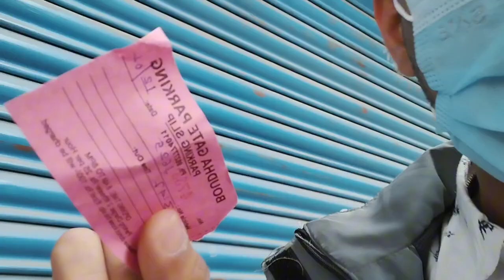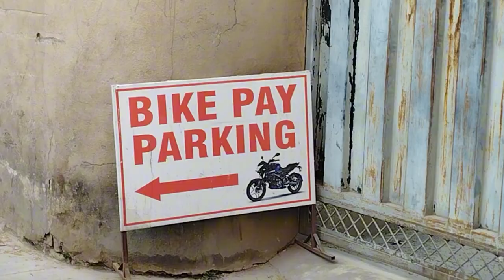Boudhanath stupa❤️|| Buddha Kathmandu|| vlog|| Ns200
Nepal,Asia
Top choice in Nepal

LoginSave
The first stupa at Boudhanath was built sometime after AD 600, when the Tibetan king, Songtsen Gampo, converted to Buddhism. In terms of grace and purity of line, no other stupa in Nepal comes close to Boudhanath. From its whitewashed dome to its gilded tower painted with the all-seeing eyes of the Buddha, the monument is perfectly proportioned. Join the Tibetan pilgrims on their morning and evening koras (circumambulations) for the best atmosphere.

According to legend, the king constructed the stupa as an act of penance after unwittingly killing his father. The first stupa was wrecked by Mughal invaders in the 14th century, so the current stupa is a more recent construction.

The highly symbolic construction serves in essence as a three-dimensional reminder of the Buddha’s path towards enlightenment. The plinth represents earth, the kumbha (dome) is water, the harmika (square tower) is fire, the spire is air and the umbrella at the top is the void or ether beyond space. The 13 levels of the spire represent the stages that a human being must pass through to achieve nirvana.

Stupas were originally built to house holy relics and some claim that Boudhanath contains the relics of the past Buddha, Kashyapa, while others say it contains a piece of bone from the skeleton of Siddhartha Gautama, the historical Buddha. Around the base of the stupa are 108 small images of the Dhyani Buddha Amitabha (108 is an auspicious number in Tibetan culture) and a ring of prayer wheels, set in groups of four or five into 147 niches.

To reach the upper level of the plinth, look for the gateway at the north end of the stupa, beside a small shrine dedicated to Hariti (Ajima), the goddess of smallpox. The plinth is open from 5am to 6pm (till 7pm in summer), offering a raised viewpoint over the tide of pilgrims surging around the stupa. Note the committed devotees prostrating themselves full-length on the ground in the courtyard on the east side of the stupa.

boudhanath stupa introduction
boudhanath stupa history in Nepali
importance of boudhanath stupa